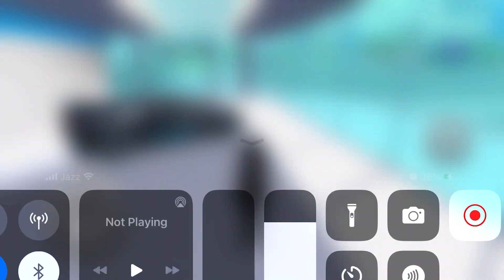Long Trailer Truck Transporter Excavator | Construction Vehicles Delivery | Gameplay